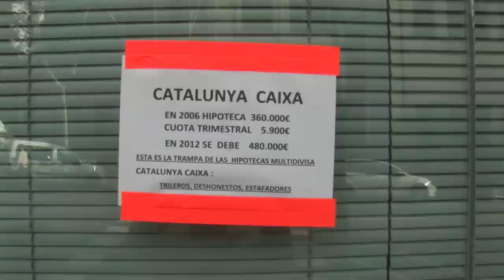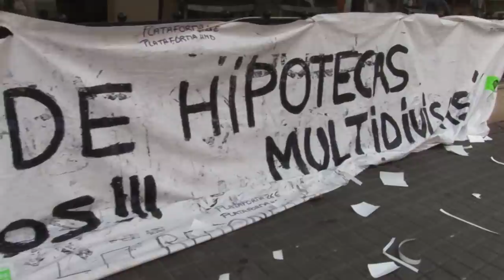Jose y las Hipotecas Multidivisas de CatalunyaCaixa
El drama de un padre de familia, en la doble estafa que significan las hipotecas multidivisas. Sus hijos heredaran una deuda oprobiosa, en lugar de una propiedad. Una historia mas, de las más de 500.000 que hay en el territorio Español.